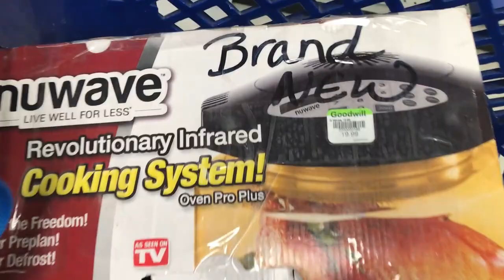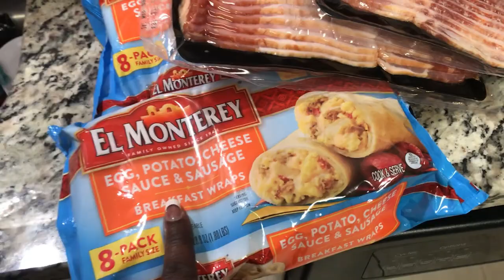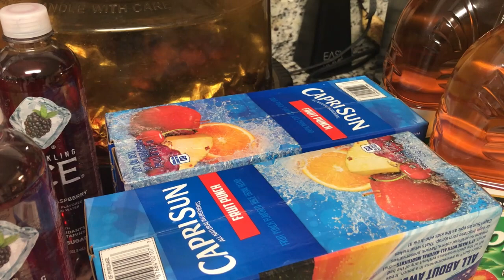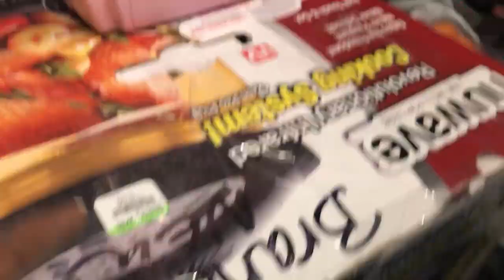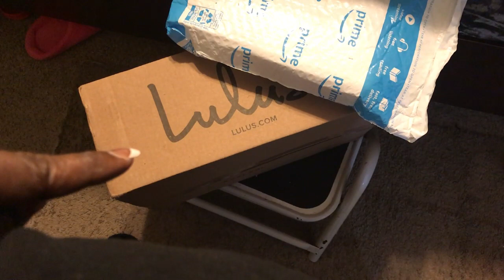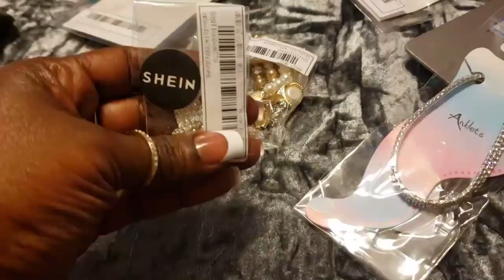VLOG:COME WITH ME TO THE GOOD WILL:DOCTOR VISIT, LULUS, SHEIN, WALGREENS, FAMILY DOLLAR MINI HAUL,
HEY YA'LL I POSTED BELOW WHAT I COULD FIND FROM MY HAUL.